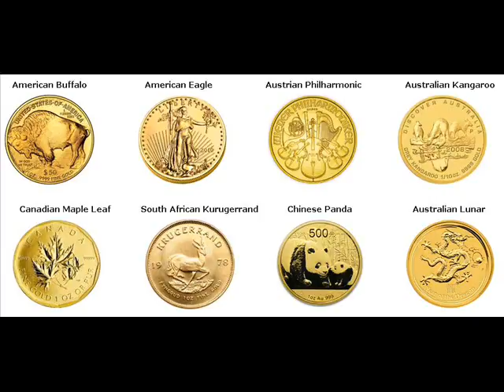Rare Gold Coins For Sale Gulf Stream Palm Beach Florida